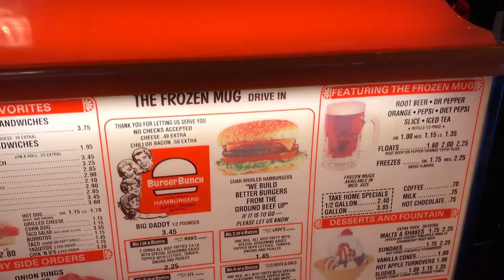Vintage Drive-In Restaurant Menu Board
1960's Drive-In Restaurant Menu Board.    SOLD!!
 This was from "The Frozen Mug" drive that was an old A&W drive in family owned restaurant in Taft California until they switched names but kept the same color scheme. The menu is OLD NEW STOCK and we made a couple menu signs out of also.